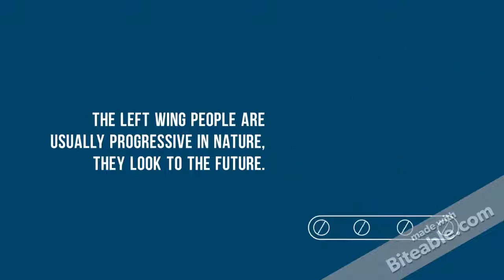What are Right and Left ideologies.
This is short illustration of differences between the two ideologies.